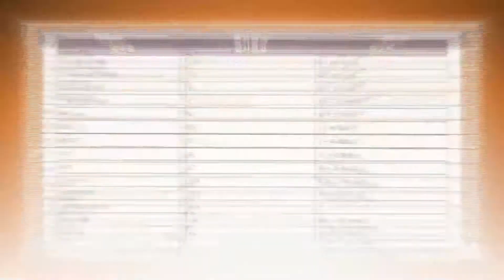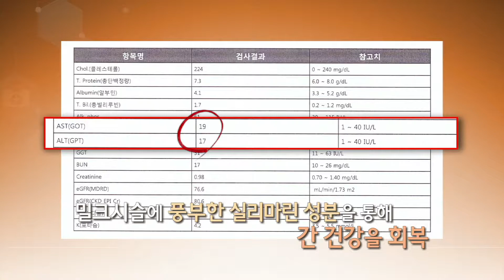얻는다-청살림최석봉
산에서 엉겅퀴를 발견하면 반가운 마음이 생긴다
건강을 지켜주는 약효가 있기 때문이다